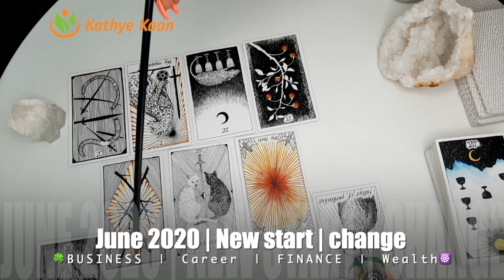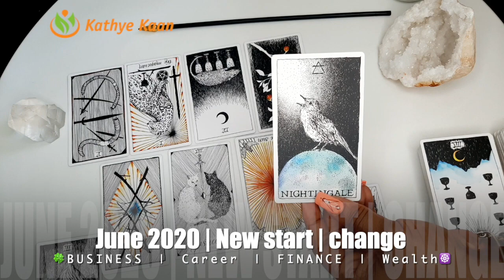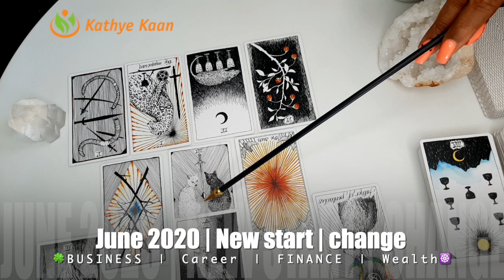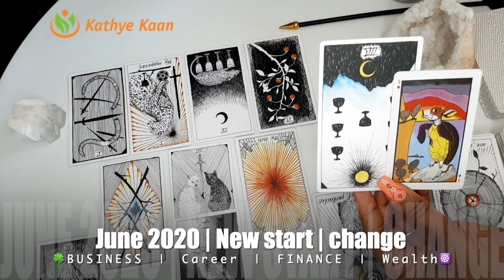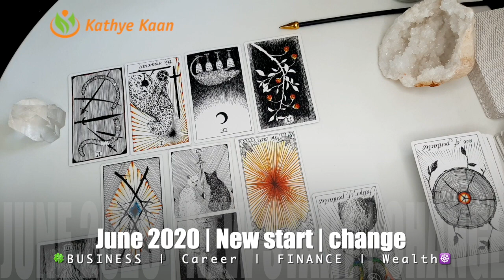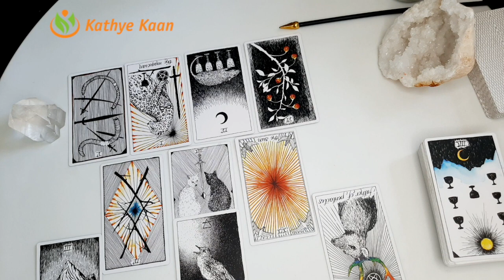CANCER JUNE 2020 🍀🍀BUSINESS CAREER WEALTH READING 🌈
CANCER JUNE 2020 🍀🍀BUSINESS CAREER WEALTH READING 🌈 CANCER JUNE2020 WEALTHREADING BUSINESSCAREER MONTHLY HOROSCOPE 💫🌟

Kathye